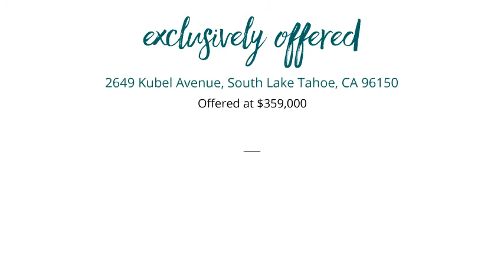2649 Kubel Avenue South Lake Tahoe, CA 96150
Brent Johnson - South Lake Tahoe
2 beds 1.0 baths